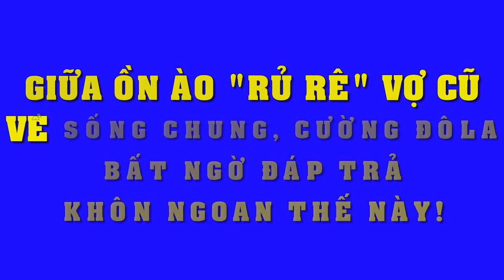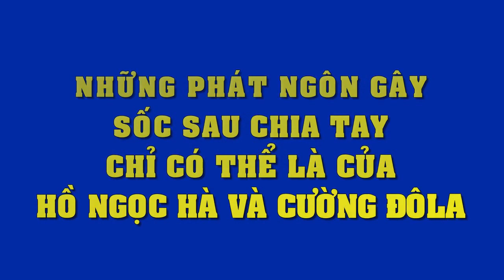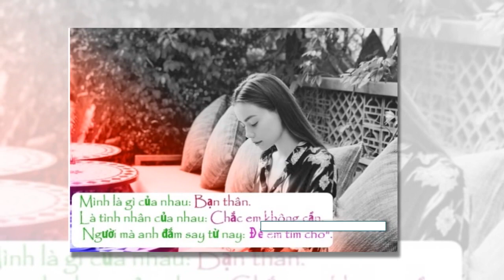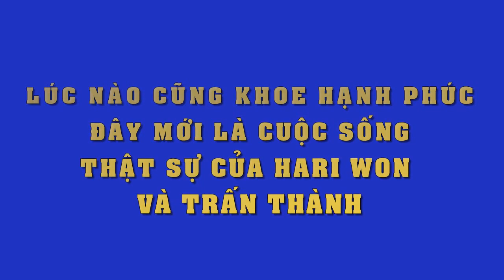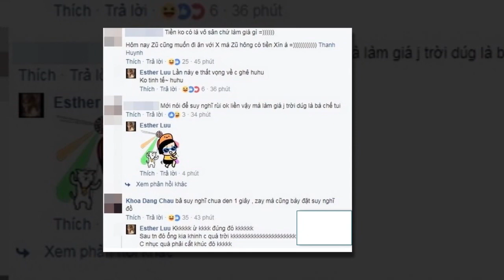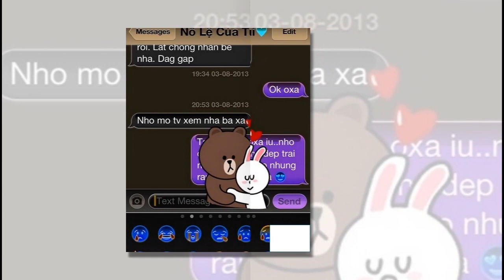Cường Đôla bất ngờ đáp trả giữa lùm xùm "rủ rê" vợ cũ Hồ Ngọc Hà về sống chung cho Subeo có em gái